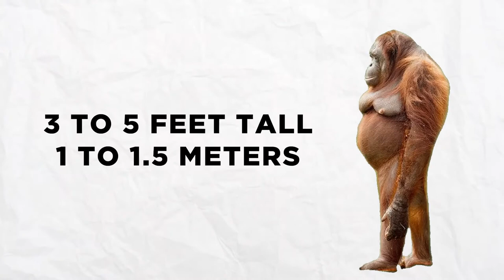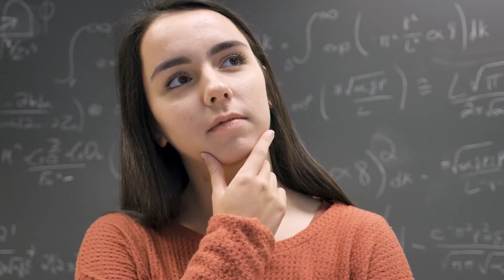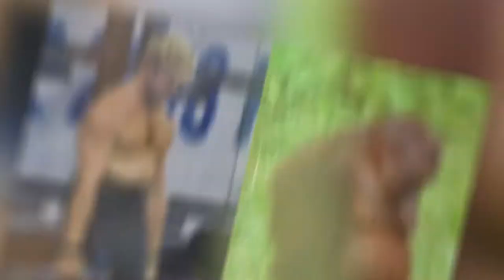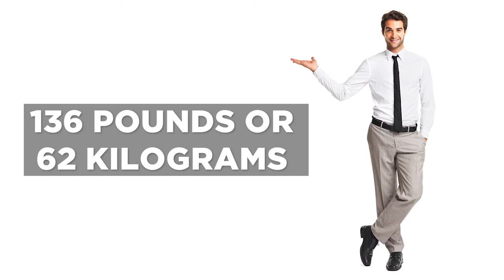How Powerful Are Orangutans?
Orangutans are the largest mammal to live on trees. 🦧 But their size isn’t their only distinctive feature. They are also known for their red fur and their long and strong arms that help them swing from tree to tree. More often than not, you’ll see them spending time eating fruits and relaxing instead of engaging in fights. But that isn’t because they’re weak. In fact, they might just be one of the strongest animals out there.

So, just how strong are they? How strong are orangutans as compared to us humans?

Chapters:
00:00 - Intro
00:40 - Average bite force, Weight and Height of an Orangutan
01:18 - Why are orangutans so STRONG?
02:35 - Bite force compared to - LION, HUMAN
03:52 - How strong are orangutans as compared to us HUMANS?
06:14 - How strong is the grip of an Orangutan?
06:48 - Chimpanzee VS. Orangutan
09:26 - Gorilla VS. Orangutan

Check out the video and learn How Powerful Are Orangutans ✅